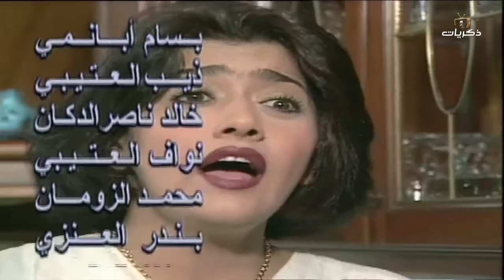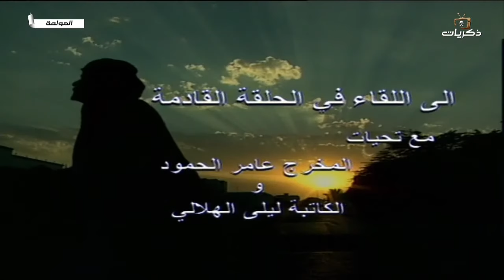مسلسل العولمة الحلقة الثانية عشر